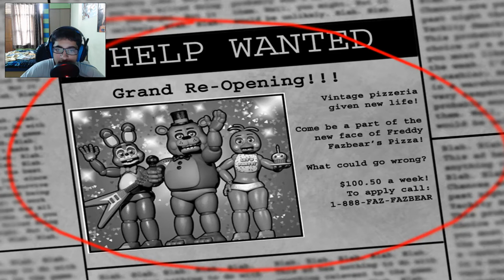Five Nights At Freddy's 2 Finally finished night 1!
ooohhh yeaaahhh!